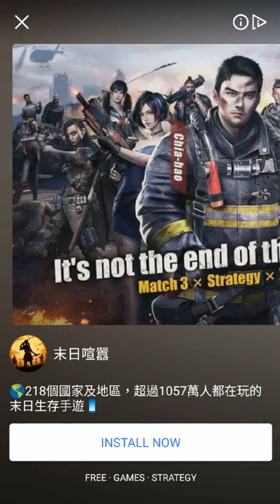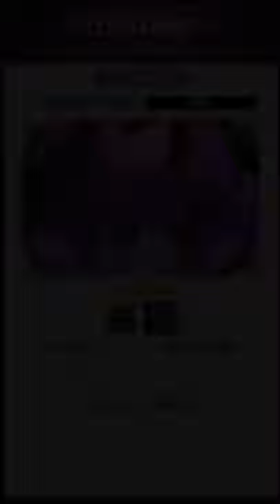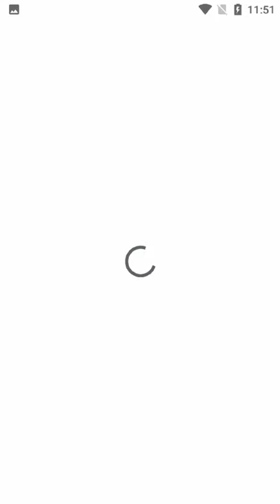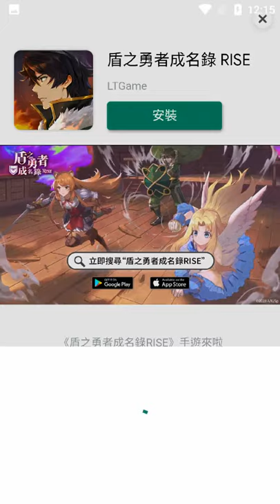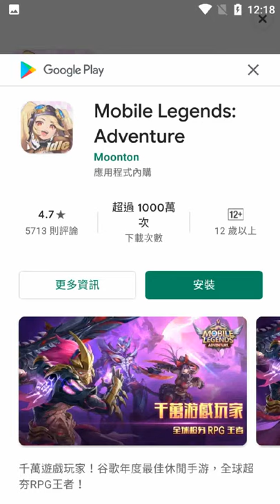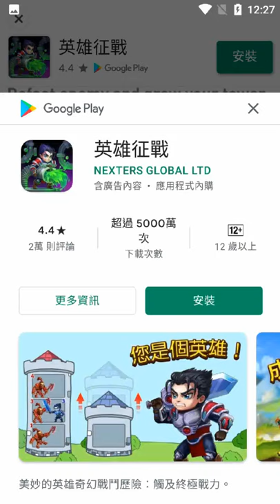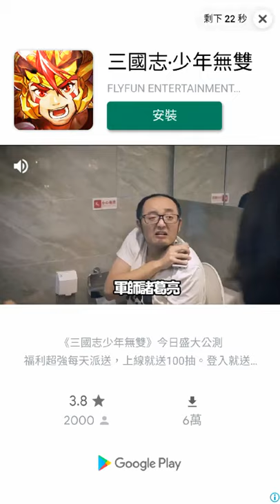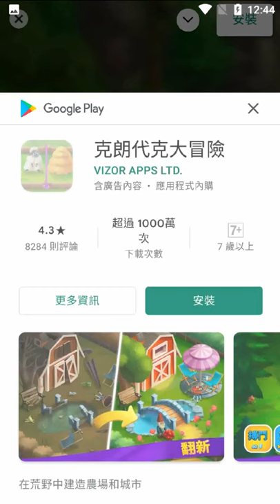Harry Potter Puzzles & Spells , Puzzle [414~451]